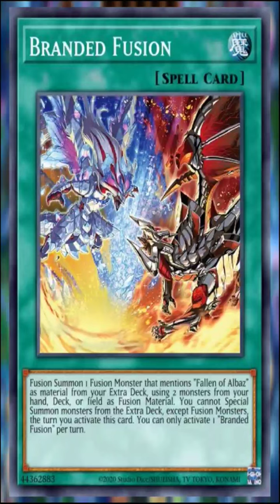So You Want To Play Branded! - Master Duel Minutes